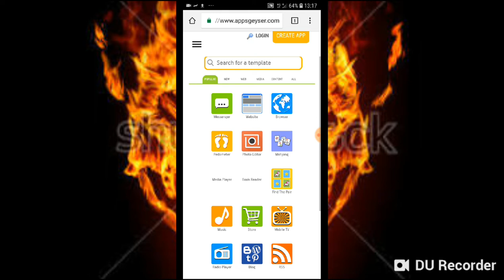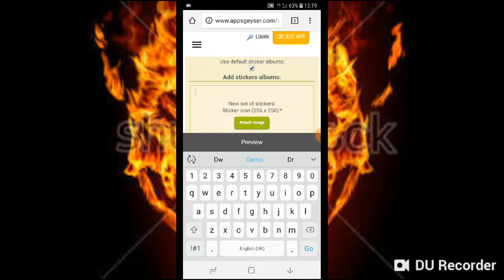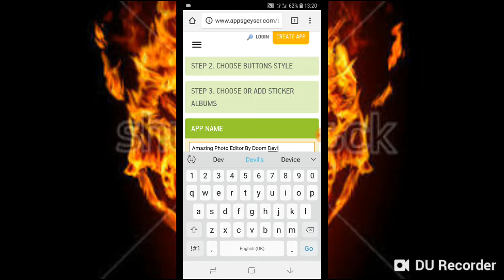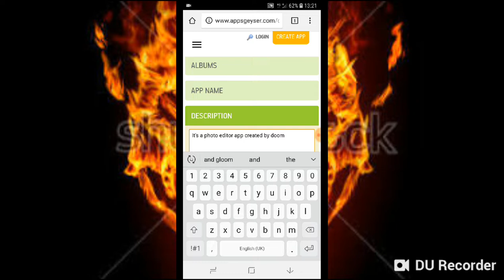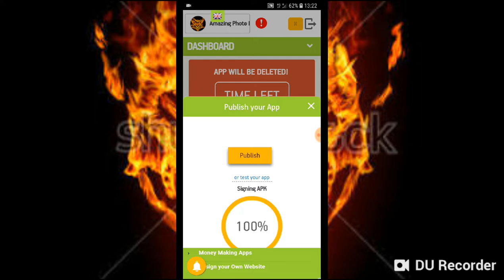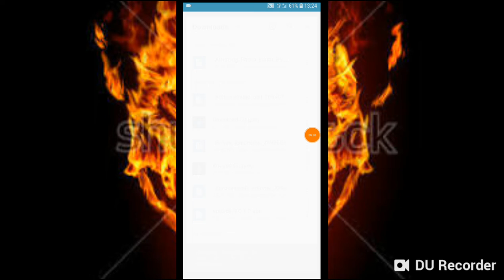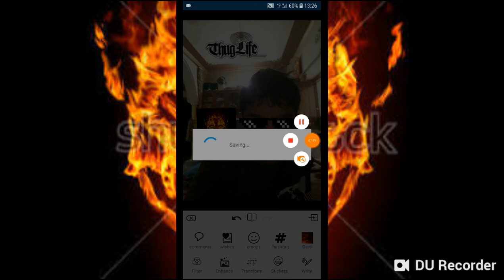How to create photo editor app for free